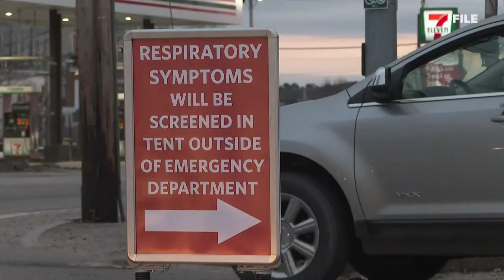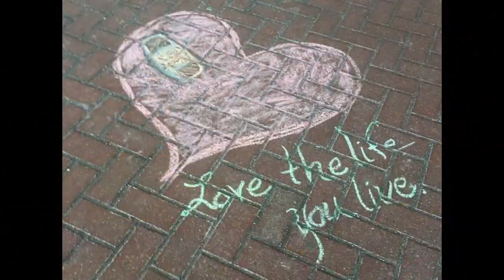Nurse Appreciation Week: Sara's Story